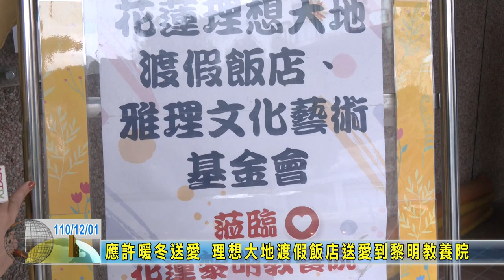20211201 10 應許暖冬送愛 理想大地渡假飯店送愛到黎明教養院